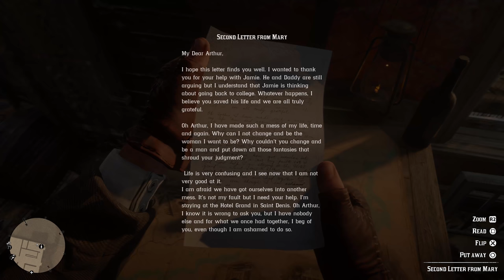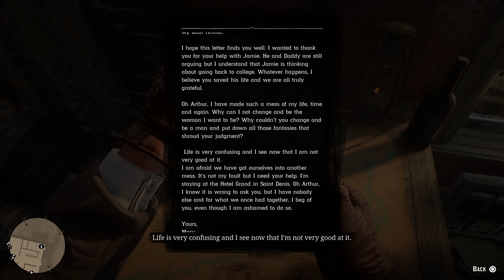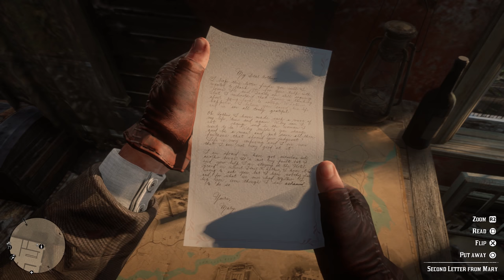Red Dead Redemption 2 Walkthrough Gameplay Part 29 - Bronte (RDR2 Let's Play)